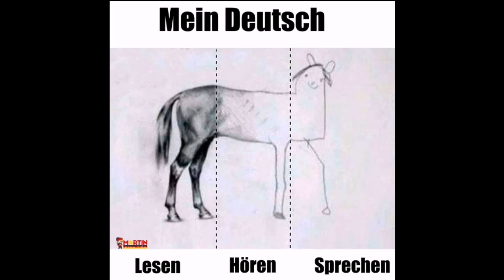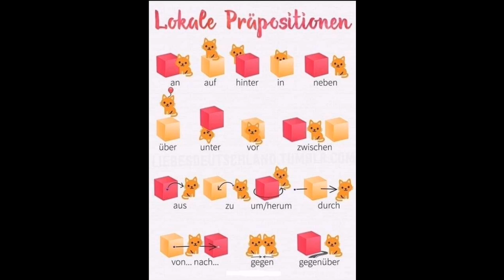German / Deutsch learning memes 😜 fun way to Learn german language